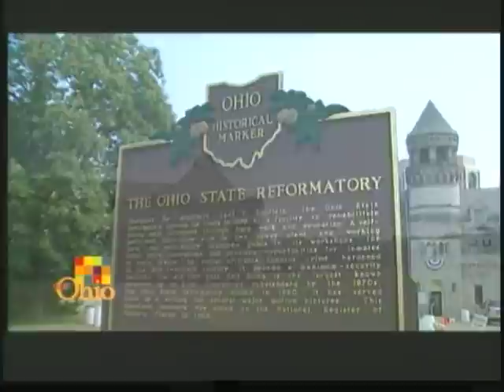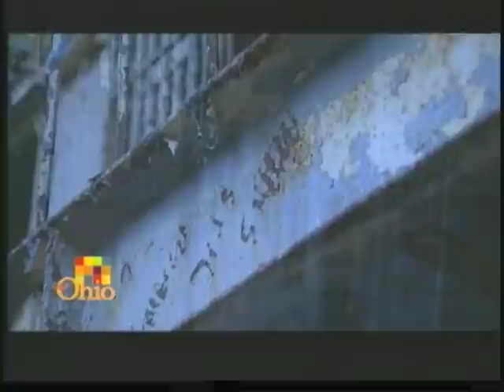Our Ohio - Mansfield Reformatory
In this segment from episode #113, viewers tour of the Ohio State Reformatory in Mansfield.  The Reformatory is one of the largest castle-like structures in Ohio, the Reformatory is now a Museum with an eerie reputation. Our Ohio is ThinkTV's weekly series showcasing the lifestyles, heritage and culture of the Buckeye state.